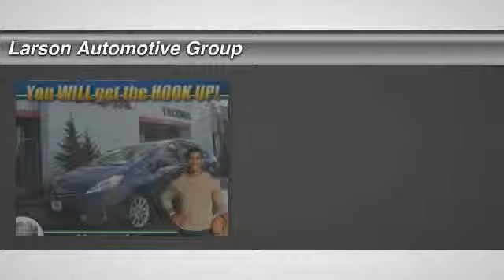2012 Toyota Prius v Puyallup WA 37263A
2012 Toyota Prius v FIVE v

2001 N. Meridian

1.8L 4-Cylinder DOHC 16V VVT-i Aluminum. Navigation! Environmentally-Friendly Hybrid! Previous owner purchased it brand new! Want to save some money? Get the NEW look for the used price on this one owner vehicle. One of the best things about this wagon is something you don&#39;t normally see, but you&#39;ll be thankful for its Hybrid engine every time your pull up to the pump.  Fuel efficiency is where it&#39;s at now, and this Toyota&#39;s got it. Over 600 Unit Pre-owned Selection!